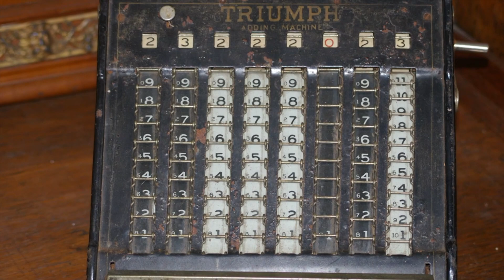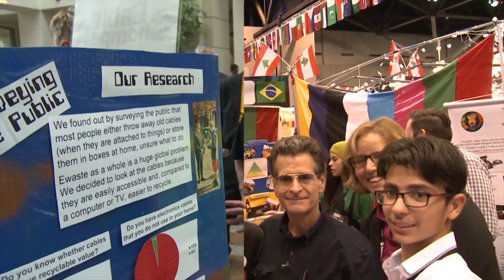Segway Scooter & Insulin Pump Inventor Dean Kamen: Why He Collects Old Technology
Nicole Sawyer goes inside the mastermind of Inventor Dean Kamen. Kamen, who holds over 440 patents and known for life changing inventions including the Segway scooter, insulin pump and the portable dialysis machine, reveals to Chattic, Nicole Sawyer his biggest fear, why he collects old technology and who he believes will get to mars first.